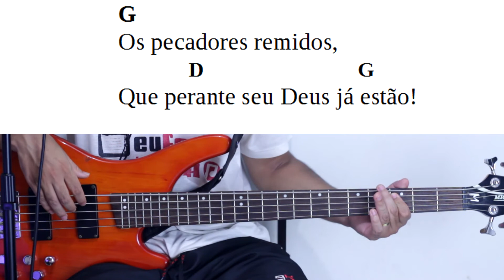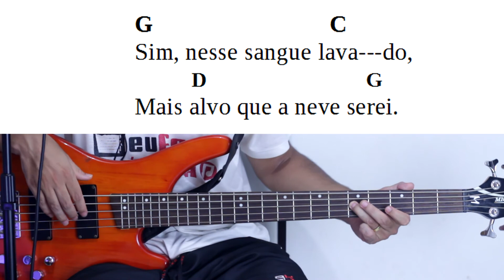ALVO MAIS QUE A NEVE contra baixo